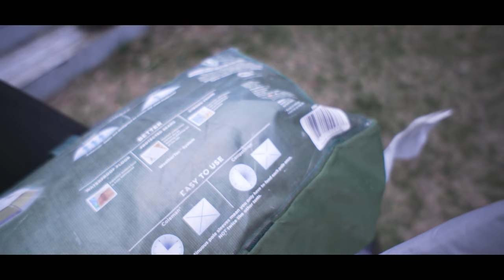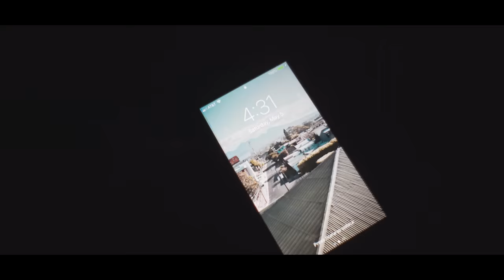Early Morning Paddle Board // VLOG